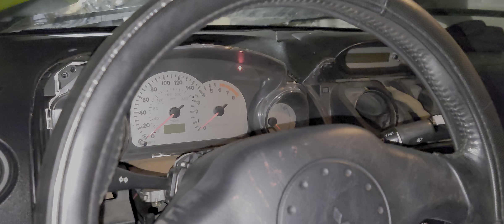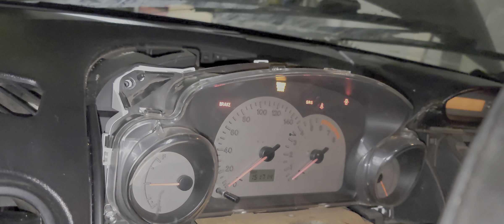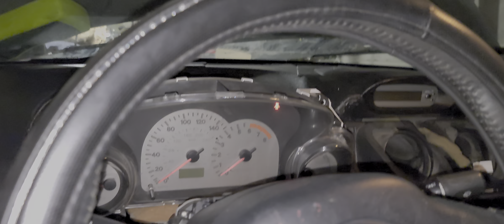3g eclipse immobilizer and ecu replacement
this is my 02 eclipse gs 2.4l manual that won't charge so I bought a used ecu and immobilizer and replaced them to see if that was the issue but it seems that its the auto zone alternator that's the cause I ordered one from mitsubishiparts.com and ill see if I can't get this car to charge its battery on its own